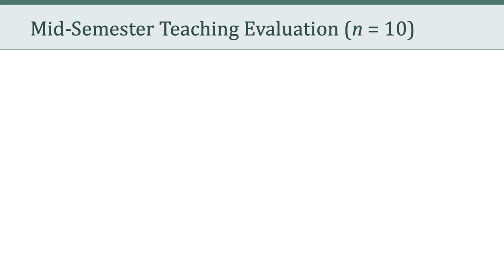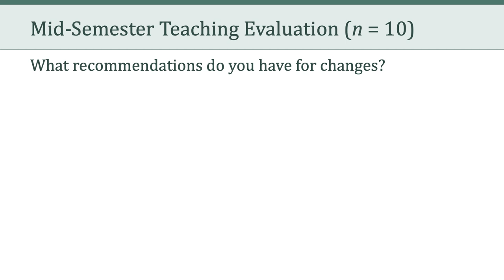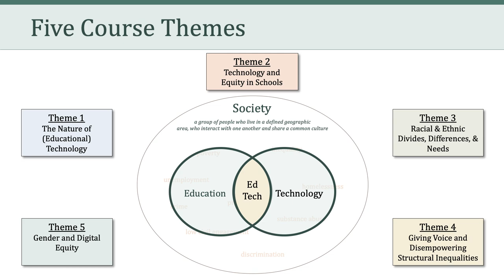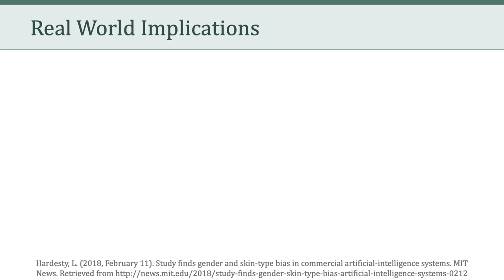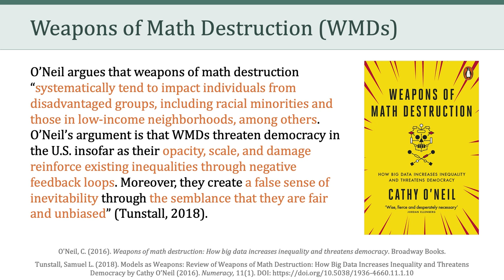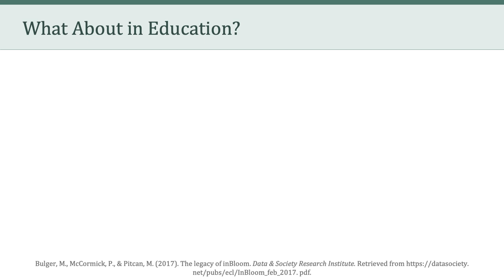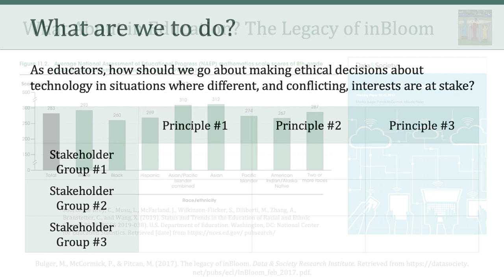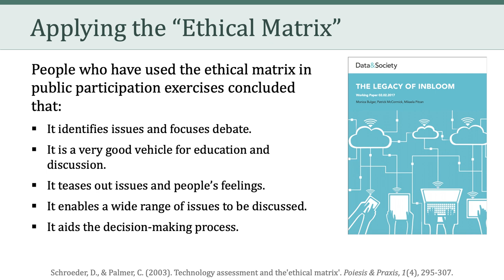LTEC 676: Social and Ethical Issues in Educational Technology (Session 09)